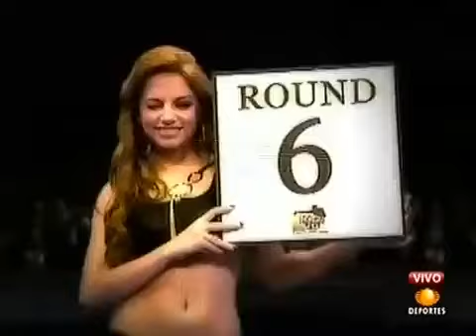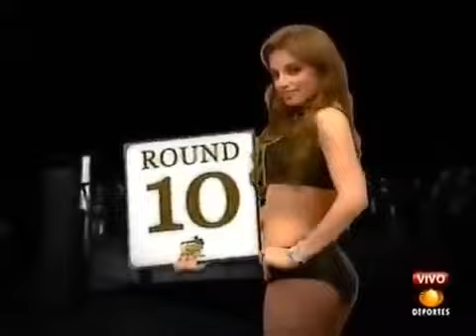canelo Saul Alvarez vs Michel Rosales Boxing Full Fight (11/04/2009)